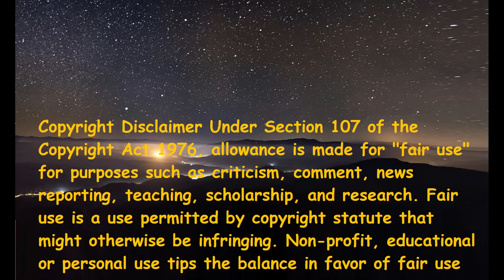7 Aum Arivu - Yellae Lama (Italian Reaction)